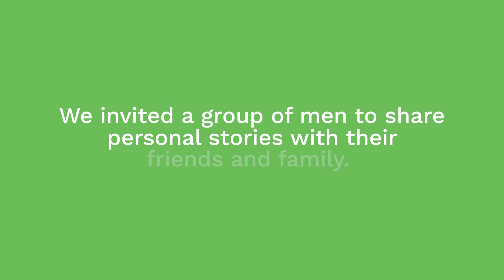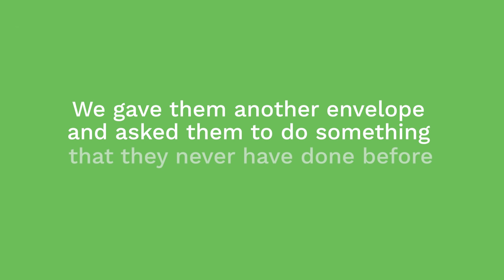OZiva presents 'Show Us Your Scars' | A Social Experiment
We used to think that taking care of one's health and wellness is a given for all genders. However, when we were conducting a survey last month, we found some shocking findings about men and their perspective towards health. (See our Instagram posts, you'll know what we're talking about.) So we decided to dig deeper. We met with some men and their close ones and asked them just 2 questions. What happened next? The film will tell you.

We, OZiva, believe that working towards being a ‘better’ version of ourselves motivates us to continue our limitless journeys. Thus, we guide you to be on the right path of healthy living by providing clean, plant-based nutrition for fitness, health, beauty and mental wellness. Let’s be a part of this healthy evolution to be ‘A better you, in every way’.

Why OZiva?

We are India’s leading clean, plant-based active nutrition brand rooted in Ayurveda, and bettered by modern food & technology. With a focus on fitness, health, beauty and mental wellness, we are out to help every individual to unravel their better self in every way.